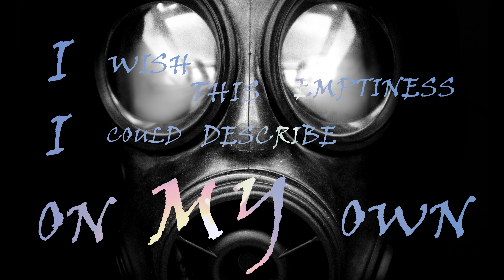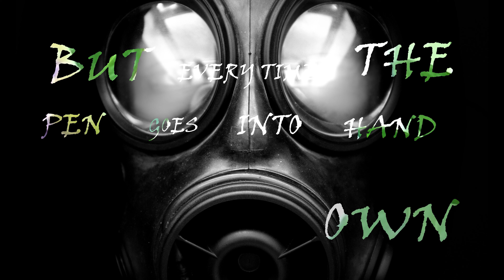The Kliq On my own Official Lyrics Video #2020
The Kilq - "On My Own"
(Verse 1)
I'm stuck in here watching YouTube, watching the news and I know you are too,
Everyday a waste in this space, watching the time fly just wasting away,
Another day like a rat in a cage I’m just spinning my wheel and its filling with rage
I'm left alone with these thoughts in my head and the sum is my years were just selfish regret...… ..

(Pre chorus)
OK!!! Pull it back but don't quit now, yeah I know, things got weird but we can recover from this somehow.
is it ok if I go off track cause I just zoned out everything went black
I Just know when this whole thing clears I'll need some fresh air just to get ME back...… ..

(Chorus)
I Wish I could describe this emptiness (On my own) but every time the pen goes into hand (On my own) X 2

(Verse 2)
I’m sitting here singing the blues, watching my life go, straight to the booze..
It’s so hard not to let it creep in but I feel once again, I just want to give in
Day 38 in this cold empty space, plotting revenge but have no one to blame
I try to fight my addiction but lose, cause every time I wake up it’s all over the news

(Pre chorus)
I Just know when this whole thing clears I'll need some fresh air just to get ME back...… ..I

(Bridge)
(on my own. loud and clear

 (Chorus)
I Wish I could describe this emptiness (On my own) but every time the pen goes into hand (On my own) X 4

Loud and Clear x 4